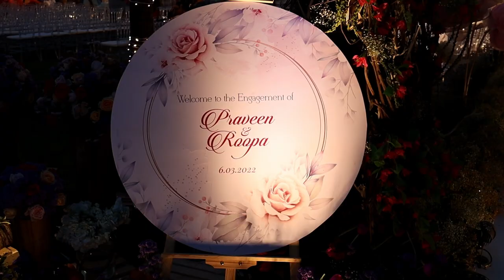Praveen & Roopa | Engagement Contemporary Film | IMPRESSIONS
Impressions | Premium Contemporary Photography